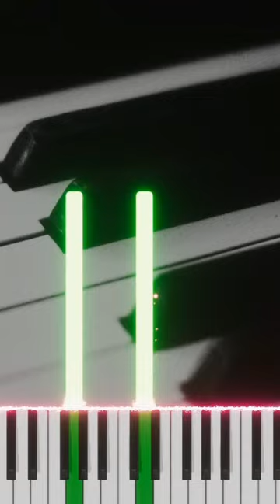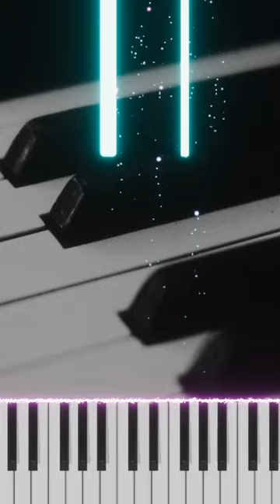All 5th Chords on the Piano